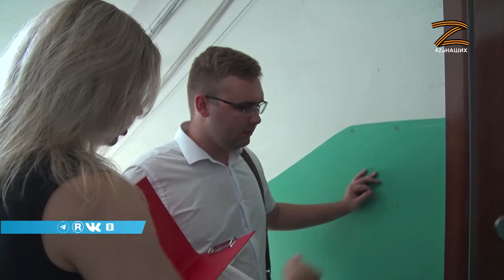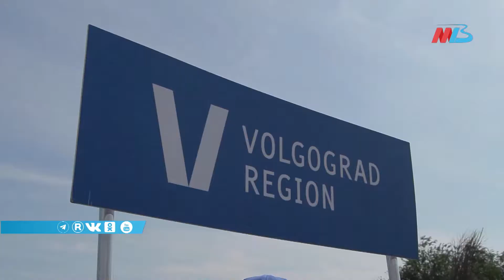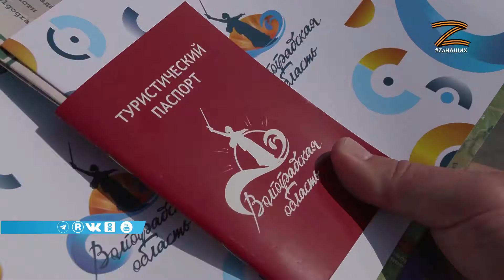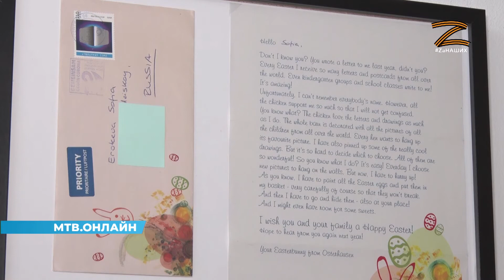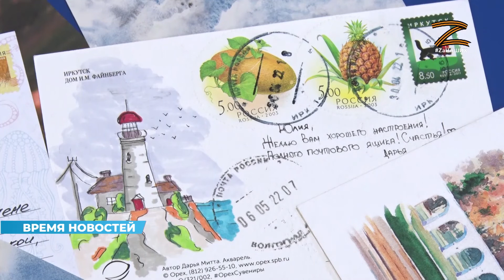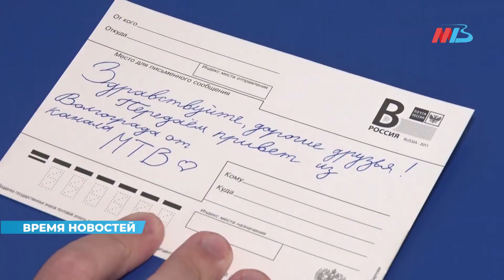Новости Волгограда и области 27.07.2022 11-00